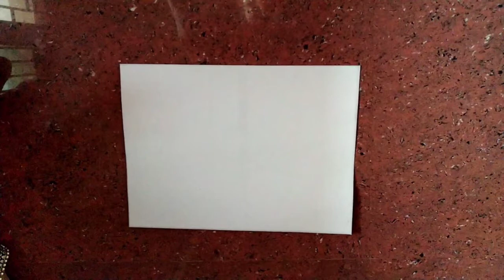Wall hanging craft with Gift wrapper or paper | wall hanging craft DIY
𝗗𝗢 𝗦𝗨𝗣𝗣𝗢𝗥𝗧🥰